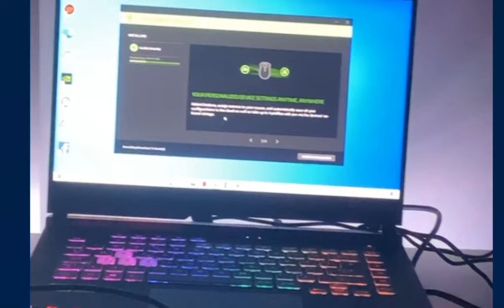Asus ROG G513IH Unboxing + Fortnite Arena Gameplay |Laptop Player 💻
In this video I show you guys and umboxing of  my laptop gamingl aptop  with some gameplay
I bought it for £650 for black friday

Deep Spot Music Mix

Acer Hellios
Asus TUF gaming laptop
Laptop Fortnite